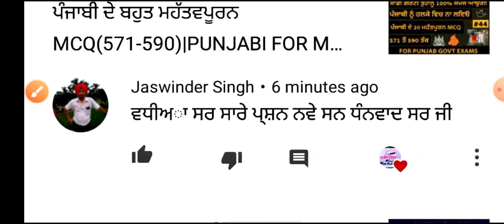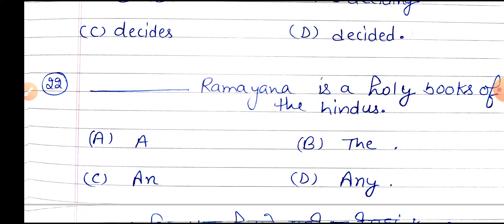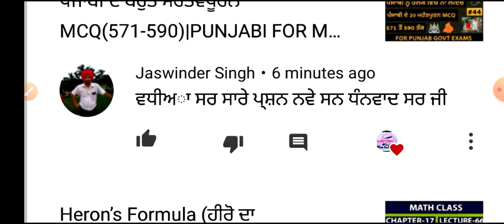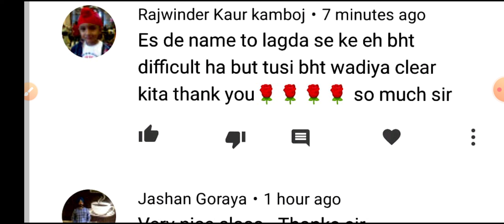2000 MCQ COMPLETE|MOCK TEST LECTURE-80|MASTER CADRE|ETT SECOND EXAM|PTET|CTET|PATWARI|GOVT EXAMS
2000 MCQ COMPLETE|MOCK TEST LECTURE-80|MASTER CADRE|ETT SECOND EXAM|PTET|CTET|PATWARI|GOVT EXAMS|